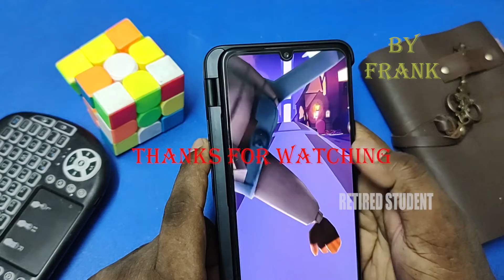Lets Try Some Classic Games - Subway Surf Epi 05 (I'm the Fastest Man Alive)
Hi Guys,

In these Video, I'm Going To Run Some Android Games - "Subway Surf".